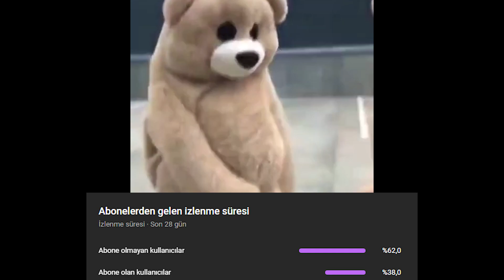"𝔼 𝕃 ℝ 𝔸 𝔼 ℕ ℕ"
Eğer Halen Discord Sunucumuza Katılmadıysanız Link'i Aşağıya Bırakıyorum.